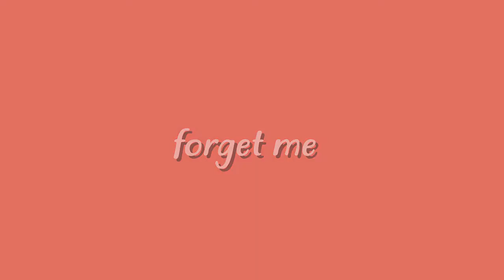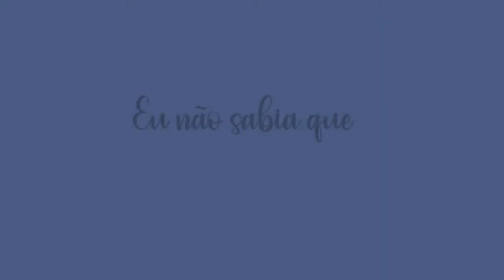Starving - Hailee Steinfeld (feat. Zedd & Grey) {Tradução}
eu n sabia ok